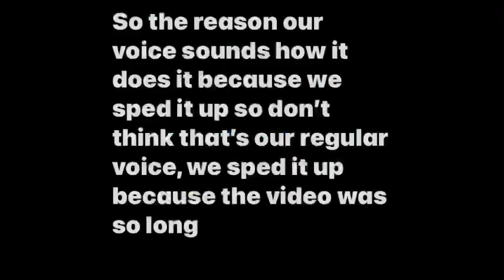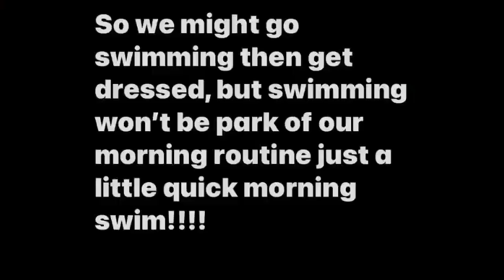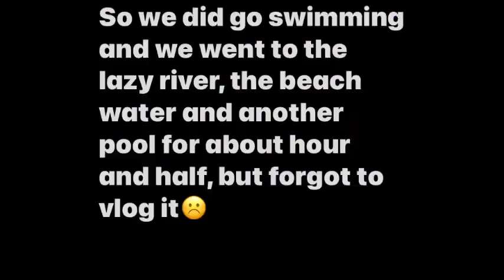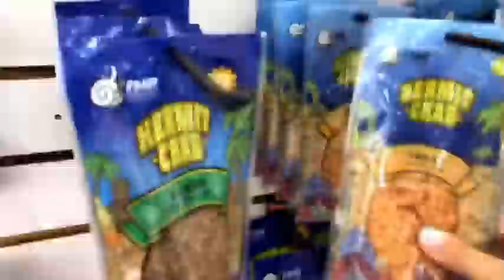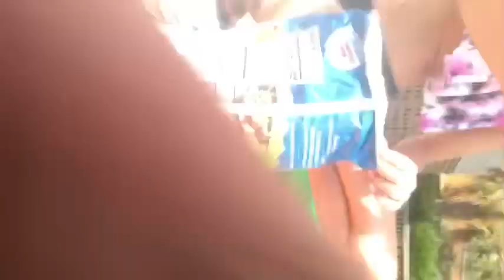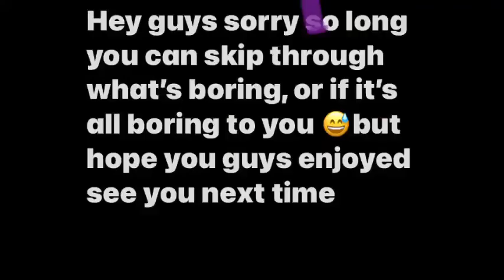Weekly blog Myrtle Beach 🏖 vacation with my best friend Tayler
H eu guys Ben a while huh?? Decided to do a video since I went to the beach fir a week l, sorry so long skip through what you get bored of or if you get bored 😐 of everything 😅just hope you enjoy comment what you licked the best of what I did